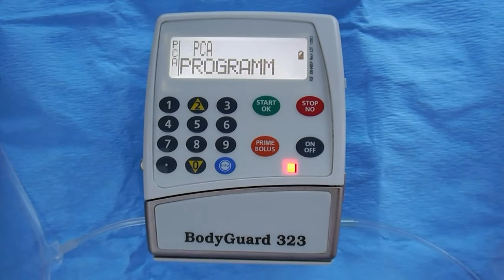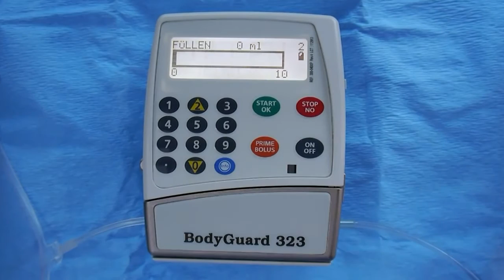BodyGuard 323 (PCA - Wechsel der Infusion)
Wechsel der Infusion ("Beutelwechsel") bei einer BodyGuard 323 zur patientenkontrollierten Analgesie (Patient-Controlled Analgesia / PCA), häufig auch Schmerzpumpe oder Morphinpumpe genannt, oder einer anderen Medikamentengabe.

Dieses Video vermittelt nur eine kurze Übersicht und Informationen.
Es kann und darf keine Geräteeinweisung ersetzen.